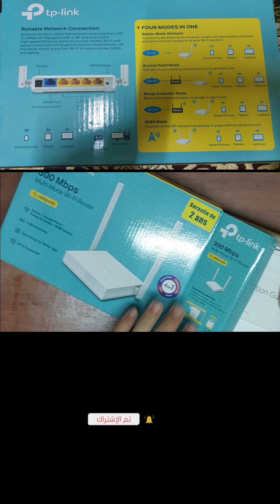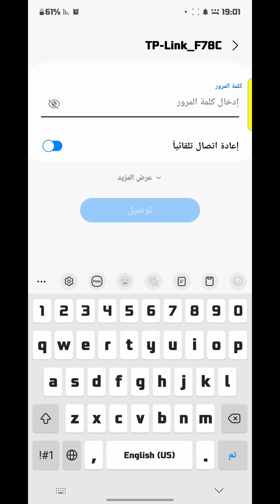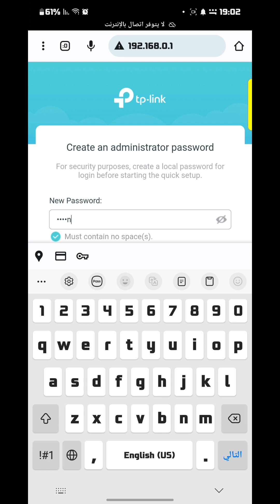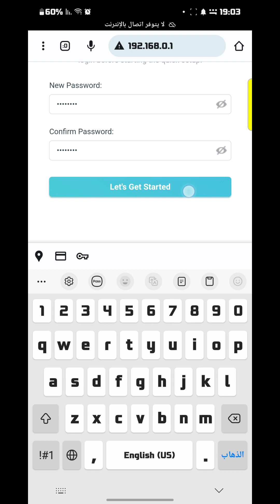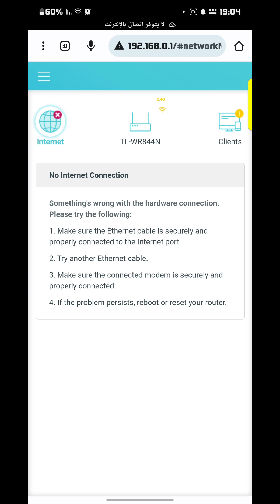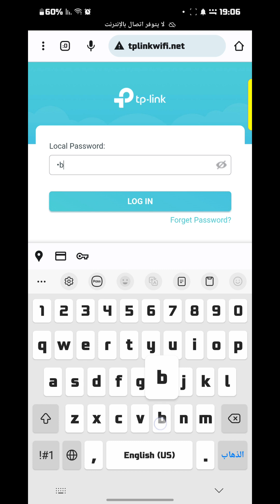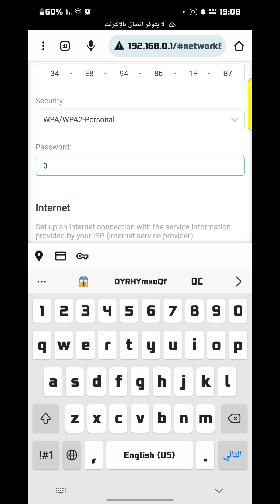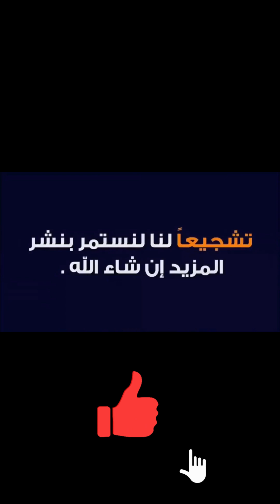مراجعة اكسس بوينت Tp-Link WR844N وطريقة توصيله وضبط اعدادات الروتر لا سلكي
فى هدا فيديو شرح الاكسس بوينت ووظيفته وطريقة برمجته وتوصيله بالروتر بالطريقة الصحيحة والسهلة
ضبط اعدادات الروتر لا سلكي Configuration TP-LINK 844N range Repeater extender
Configuration point d'accès TP-LINK TL-WR844Nكيفية ضبط نقطة الوصول بكل سهولة
مراجعة اكسس بوينت Tp-Link WR844N وطريقة توصيله وبرمجته
مراجعة راوتر متعدد الأوضاع منخفضة التكلفة TP-Link TL-WR844N
ضبط اعدادات الراوتر TP-Link TL-WR844N وتفعيل مود ROUTER MODE
شرح طريقة تشغيل الراوتر او الاكسس بوينت تي بي لينك TP-Link TL-WR844N عن طريقة سلك من الفتحه الزرقاء wan وتشغيله الجهاز موديل TP-Link TL-WR844N علي مود راوتر لبث الواي فاي راوتر واي فاي متعدد الاوضاع من تي بي لينك TL-WR844N - 300 ميجابت في الثانية.

TL-WR844N
300 Mbps Multi-Mode Access Point/ Wi-Fi Router
High-Speed Wi-Fi - 300 Mbps wireless transmission rate is ideal for both bandwidth sensitive tasks and basic work.
Boosted Coverage - Two omnidirectional antennas and 2×2 MIMO deliver strong Wi-Fi signal and reliable connections.
Multi-Mode 4 in 1 - Supports Router, Access Point, Range Extender, and WISP modes to meet any network need.
Parental Controls - Manages when and how connected devices can access the internet.
Guest Network -  Provides separate access for guests while securing the host network.
Smooth HD Streaming - Supports IGMP Proxy/Snooping, Bridge and Tag VLAN to optimize IPTV streaming.
IPv6 Supported - Compatible with the IPv6 (the latest Internet Protocol version 6).
⋐ ஜ۩۞۩ஜ ⋑
فضلا ليس امرا :
فضلاً ليس أمراً إدعمني بلايك تقدير
صفحتي على الفيسبوك👇👇
configuration_routeur_tp link router tl-wr844n
 router setup tp link router tl-wr844n
tp link router tl-wr844n
تبيلينج tp link router tl-wr844n
تي بي لينك
tp-link tl-wr844n
راوتر tp link router tl-wr844n
configuration ROUTER tp link router tl-wr844n
برمجة راوتر tp link router tl-wr844n
تي بي لينك
router tl-wr844n
300mbps wireless router tl-wr844n router
tplink
tplink td w8961n
تي بي لينك
مشكل انقطاع الانترنت اتصالات المغرب
حل مشكلة انقطاع الانترنت
مشكل انقطاع الانترنت adsl
رفع سرعة الانترنت
طريقه الحصول علي سرعه الانترنت اللي انا متعاقد عليها
رفع سرعة الانترنت اللي اقصى سرعه
حل مشكلة نزول سرعة الانترنت
حل مشكلة انقطاع الانترنت tp-link
حل مشكلة انقطاع الانترنت وخفض سرعة انترنت
حل مشكلة تقطيع الانترنت وعدم انتظام الـ ping وتقليله من خلال الراوتر